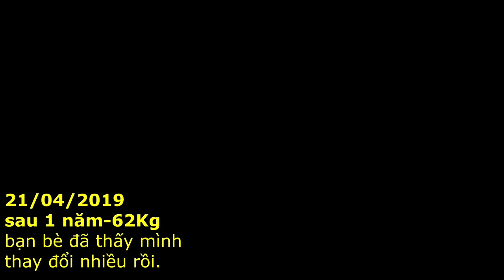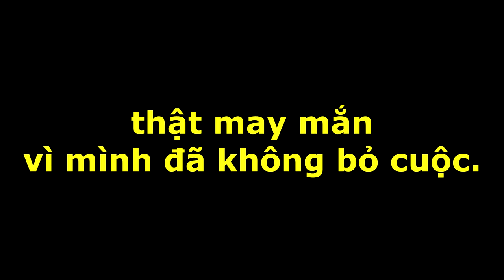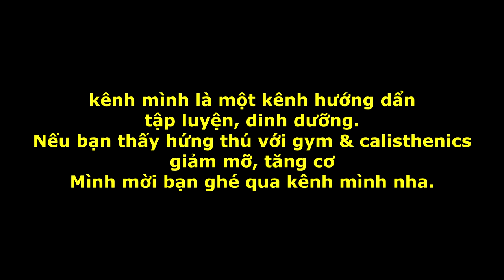Hành Trình Lột Xác Sau 2 Năm Tập Calisthenics Street Workout | Nguyễn Văn Tới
Đây là hành trình tập luyện của mình sau 2 năm. Mong rằng nó sẽ tạo hứng thú tập luyện đến với mọi người.

Xin chào tất cả mọi người, đây là kênh chính thức của Nguyễn Văn Tới.
Đây là nơi để mình chia sẻ kinh nghiệm, trao đổi kiến thức tập gym và calistheniccs đến với mọi người.
Hiện mình đang là Huấn Luyện viên Gym & Calisthenics tại thành phố Huế.